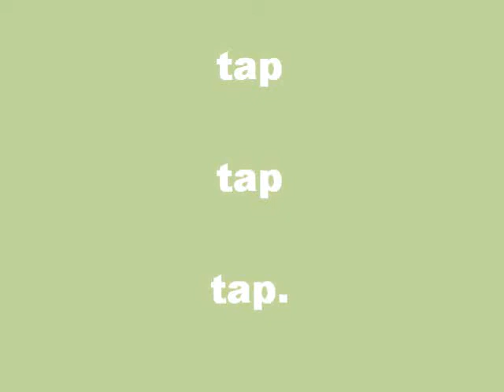schuhe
so wie die schuhe geht auch das leben weiter (stinkt aber ziemlich)